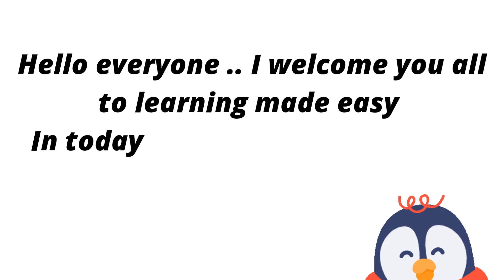👉5 Most important Science days 👈/Every student must know / Biology / ❤/ Learning made easy👈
Hello Everyone

# Welcome to learning made easy by science educator riya .

# Class 12th Sessions are started

# For base your concepts should be crystal clear .

# This video along with upcoming vedioes will deal with imortant questions .

# Hope you enjoy learning with me
Support if you gyz Appreciate the teaching .

# This video along with upcoming vedioes will deal with most important biology questions